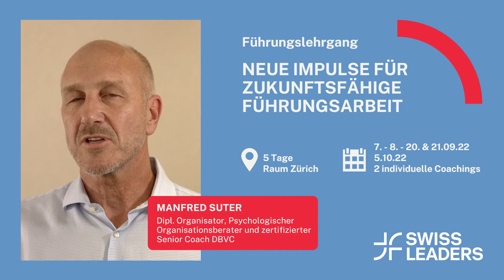NEUE IMPULSE FÜR ZUKUNFTSFÄHIGE FÜHRUNGSARBEIT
Die Ansprüche an Führungskräfte verändern sich durch die sich ständig wandelnde Umwelt. Die Herausforderung liegt darin, sich und die Teams zukunftsorientiert zu führen.

Erfahrene Leader werden in diesem Lehrgang ihren authentischen Weg erkennen, um mit neuen Führungsansätzen und Elan durchzustarten und die Zukunftsfähigkeit der Organisation sicher zu stellen.

Die aktuellen Führungsthemen werden unter anderem im Zusammenhang mit den Möglichkeiten/Grenzen der Digitalisierung, den veränderten Anspruchshaltungen, sowie den neuen Arbeitsformen reflektiert. Es geht darum, einen achtsamen Umgang in den unterschiedlichen Situationen mit den bestehenden Ressourcen zu finden.

Neben Inputs von Modellen und Instrumenten werden die Inhalte prozessorientiert anhand der Fragestellungen der Teilnehmenden erarbeitet. Unsere erfahrenen Trainer/Coaches begleiten den Prozess und stellen mit den anschliessenden Coachings den Nutzen für die Alltagspraxis sicher.